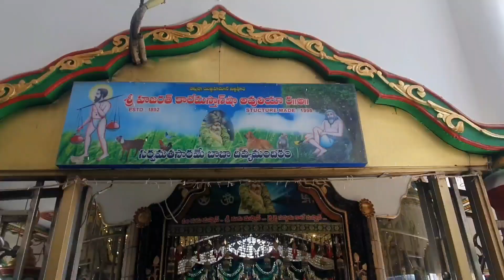1-3-2022 SRI HAZARATH KALE MASTHAN SHA AVULIYA DARBAR GUNTUR